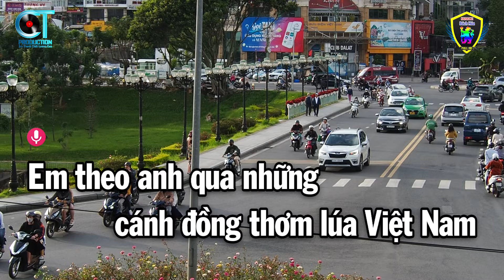Karaoke Hồn Quê Tone Nam ( C ) Nhạc Sống Beat Hay | Karaoke Bách Hóa